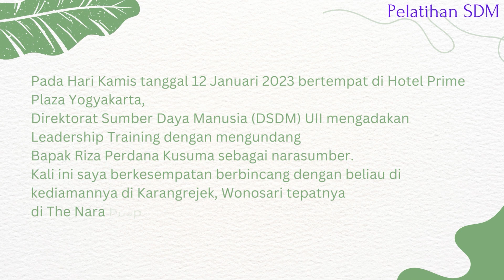Ngobrol dengan Pak Riza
Pada hari Sabtu tanggal 21 Januari 2023 lalu saya berkunjung ke rumah Pak Riza Perdana Kusuma yang berlokasi di Karangrejek, Wonosari.
Pak Riza adalah pembicara di acara Leadership Training yang diadakan oleh Direktorat Sumber Daya Manusia (DSDM) UII hari Kamis tanggal 12 Januari 2023 lalu.

Rumah yang bernama The Nara Puspitan ini bernuansa klasik tradisional dihiasi oleh pepohonan dan tanaman-tanaman yang membuat sejuk dipandang.

00:14 Tiba di Nara Puspitan
01:50 Mushalla & Library
02.40 Open Air Bathroom
03:38 Makan Siang di Warung Ndeso Mbak Sri
04:15 Ngobrol dengan Pak Riza

Mohon maaf apabila banyak kekurangan karena semua proses produksi mulai dari pengambilan gambar hingga siap tayang dikerjakan sendiri.